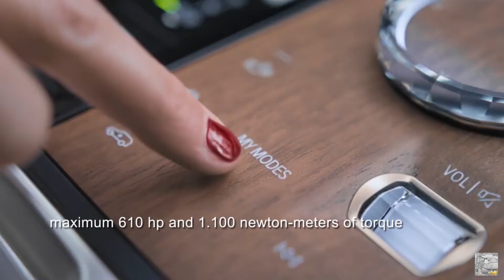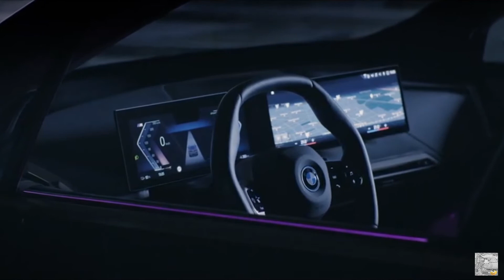New BMW iX M60 - 610 HP electric 2023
New BMW iX M60

The two motors of the BMW iX M60 operate on the principle of a current-energized synchronous machine. That is, instead of permanent magnets, the excitation of the rotor is triggered by the precisely metered supply of electrical energy. This design method makes it possible to completely dispense with the rare earth metals required for magnetic components when manufacturing the rotor.

With Sport Mode engaged to unleash 610 bhp and Launch Control activated to release all 811 lb-ft of instantaneous torque, the BMW iX M60 will hit 60 mph from a standstill in only 3.6 seconds. The intense power delivery of its M-specific electric drive continues steadily into high load ranges, so acceleration remains almost constant up to the electronically-limited maximum speed of 155 mph when properly equipped.

The M-specific design of the current-energized synchronous machine principle enables the electric motor of the BMW iX M60 - especially in the case of the rear motor - to achieve an extremely high power density. The drive unit is six-phase operated and has a double inverter. This makes it possible to achieve a particularly significant increase in peak power, which is available up to high speeds and enables typical BMW M power delivery.

 610 horsepower and 811 lb-ft of torque (when Launch Control is activated), and a unique M-enhanced adaptive dual-axle air suspension, it adds an outstanding performance experience to the world of emission-free driving.